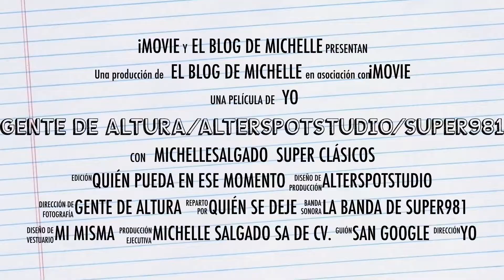EN CABINA DE SUPER981 MICHELLE SALGADO